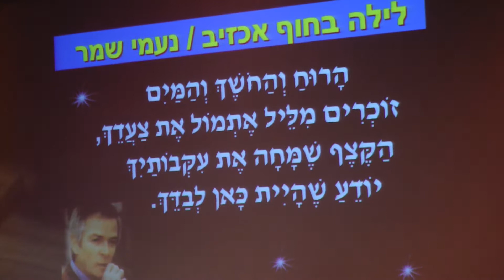שירה בציבור-רבקה בר - מחרוזת אריק איינשטיין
מועדון הזמר בהיכל התרבות ראשון לציון בהפקה והובלה מוזיקלית של
רבקה בר בשירה ופסנתר.
מנדולינה - אריה ליבוביץ. קלרינט - קובי גיא.
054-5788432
אפריל 2017.
צילום: יחיאל שבילי